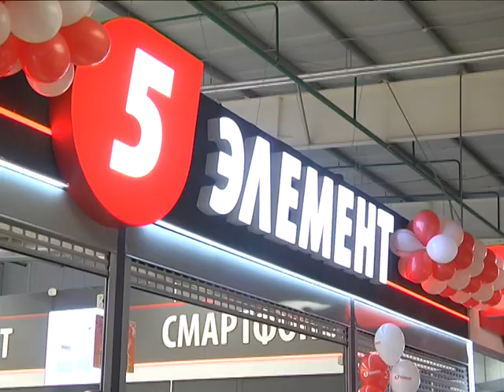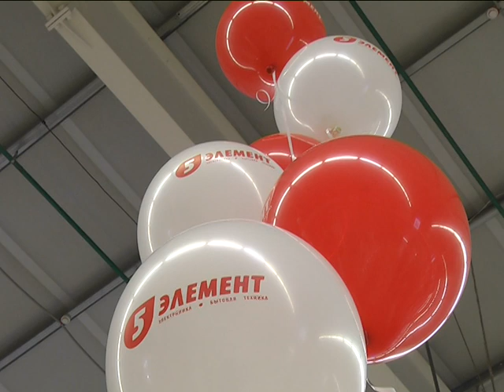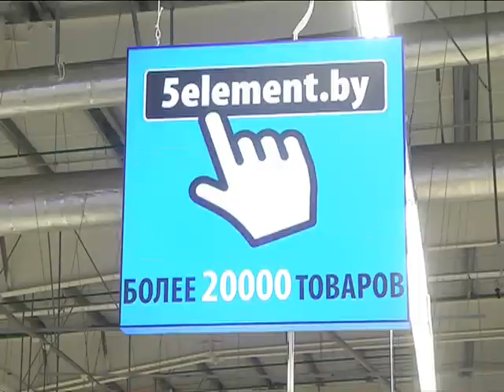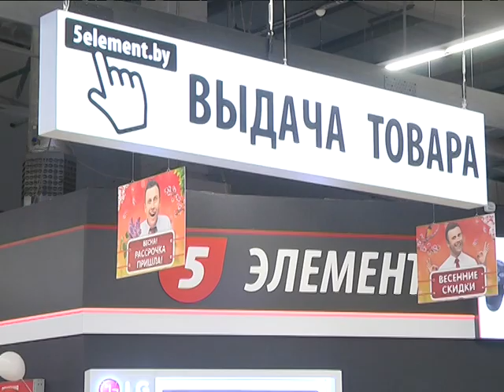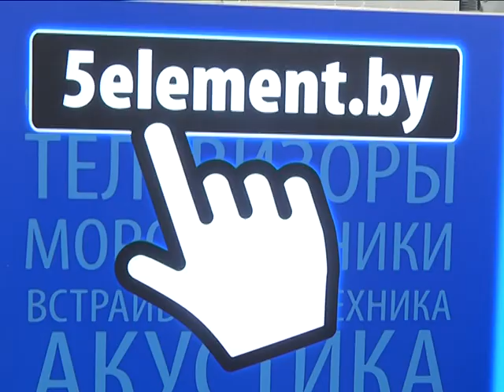2019-04-16 г. Брест. Открытие магазина «5 элемент». Новости на Буг-ТВ.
Инновации для современных покупателей - в Бресте  по адресу  Московская 210, торговый центр «Корона», открылся обновленный магазин «5 элемент».  Новая точка -  это уже 54-ая в сети магазинов электроники и бытовой техники, следует отметить, «5 элемент» стал частью жизни тысяч жителей Беларуси.  За 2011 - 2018 годы торговые площади увеличились в сотни раз, и сегодня составляют 60 000 квадратных метров, здесь работает 3000 человек, которые ежедневно осваивают новые технологии обслуживания покупателей, новинки техники, выкладку товаров и логистические схемы. Но самое главное,   отмечает руководство компании, при открытии новых магазинов, ориентиры остаются прежними -  это  клиентоориентированность. В этом убедились наши корреспонденты, побывав на торжественном открытии «5 элемента»  в торговом центре «Корона».